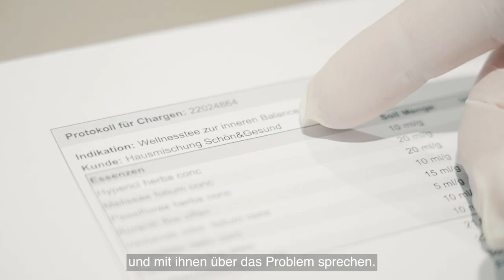Der Alltag als Drogist/in EFZ - Eine Branche mit Zukunft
Die Lernenden Ali, Rachel und Karin absolvieren derzeit ihre Ausbildung zum/zur Drogist/in EFZ. Wie sieht ihr Alltag aus? Welche Herausforderungen bringt die Lehre mit sich? Und was ist an der Lehre besonders cool? Das erfahrt ihr im Video!

Drogistinnen/Drogisten bieten bis zu 12’000 Produkte aus den Bereichen Gesundheit, Schönheit und Sachpflege an. Individuelle Dienstleistungen und kompetente, persönliche Beratung, sind ihre Stärken. Insbesondere die Themen Selbstmedikation und Naturheilmittel sind ein wichtiger Bestandteil des Berufes.

Ihr wollt mehr über die Ausbildung als Drogist/in erfahren? Hier gibt es mehr Informationen: